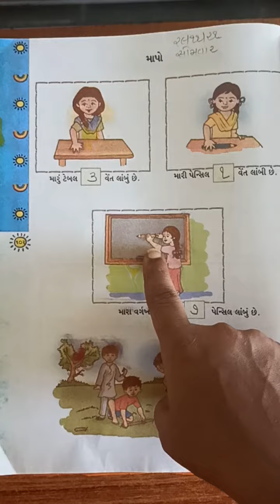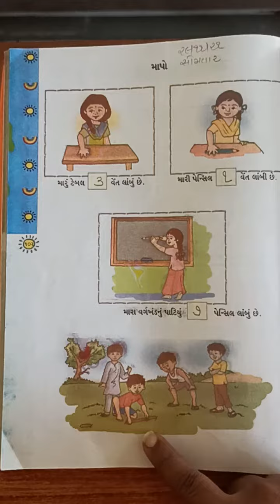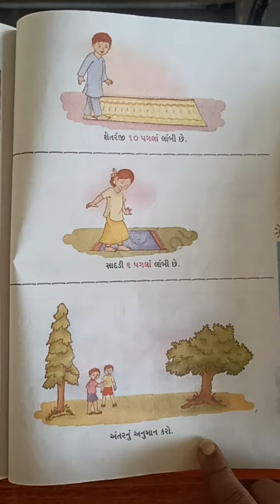ઘોરણ- ૧ ગણિત ચોપડી